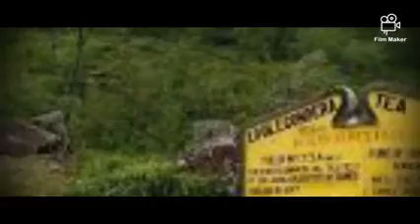History of CEYLON TEA